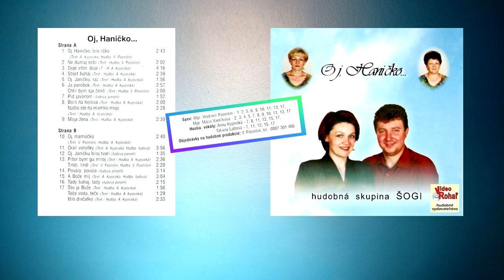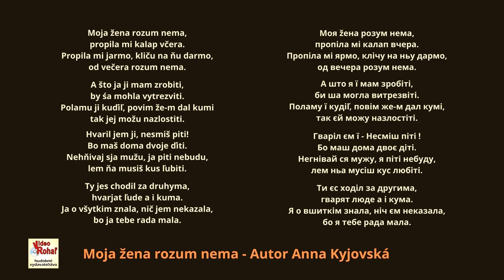ŠOGI, Moja žena rozum nema, autor Anna Kyjovská, rusínska pieseň, Videorohaľ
Sťahuj mp3 do svojho PC - vyplň formulár, meno, telefón a v správe uviesť ktoré tituly a nezabudni e-mailovú adresu

Moja žena - autor Anna Kyjovská

Moja žena rozum nema, propila mi kalap včera.
Propila mi jarmo, kliču na ňu darmo, od večera rozum nema.

A što ja ji mam zrobiti, by śa mohla vytrezviti.
Polamu ji kuďiľ, povim že-m dal kumi, tak jej možu nazlostiti.

Hvaril jem ji, nesmiš piti! Bo maš doma dvoje ďiti.
Nehňivaj sja mužu, ja piti nebudu, lem ňa musiš kus ľubiti.

Ty jes chodil za druhyma, hvarjat ľude a i kuma.
Ja o všytkim znala, nič jem nekazala, bo ja tebe rada mala.
Автор Анна Кийовска

Моя žена розум нема, пропіла мі калап вчера.
Пропіла мі ярмо, клічу на ньу дармо, од вечера розум нема.

А што я ї мам зробіті, би ша могла витрезвіті.
Поламу ї кудіľ, повім же-м дал кумі, так єй можу назлостіті.

Гваріл єм ї - Несміш піті ! Бо маш дома двоє діті.
Негнівай ся мужу, я піті небуду, лем ньа мусіш кус любіті.

Ти єс ходіл за другима, гварят люде а і кума.
Я о вшиткім знала, ніч єм неказала, бо я тебе рада мала.